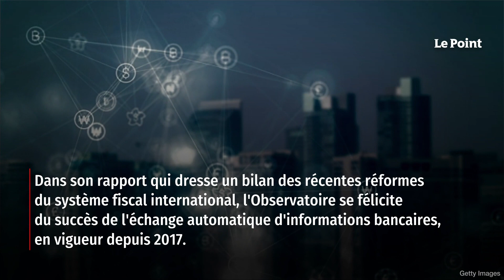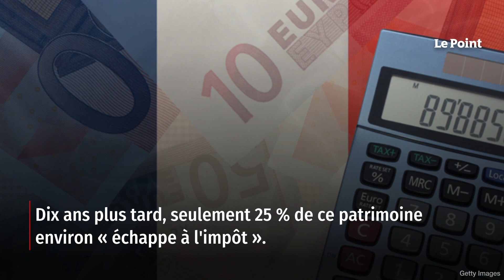L’Europe pourrait gagner 40 milliards avec l’impôt sur le patrimoine des milliardaires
Un rapport publié par l'Observatoire européen de la fiscalité pourrait apporter de l'eau au moulin du gouvernement français. Ce dernier a succinctement évoqué l'idée d'un nouvel impôt, à l'échelle mondiale, taxant à 2 % le patrimoine des milliardaires. Si une telle imposition était mise en place, elle pourrait générer environ 40 milliards d'euros de recettes pour les États européens. Retrouvez-nous sur : - Youtube - Facebook - Twitter - Instagram - Tik Tok - LinkedIn